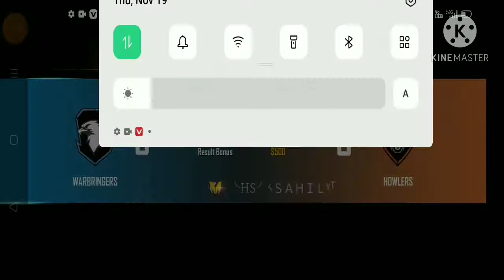SK SAHIL GAMING 💯 ONLY .AWM .AN , SHOTGUN CHALLENGE PLAY CUSTOM MATCH DUO,VS DUO, BEST GLOBALPLAYER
SK sahil gaming

best match Ranchi Jharkhand

BEST custom title best match ☺️☺️☺️☺️